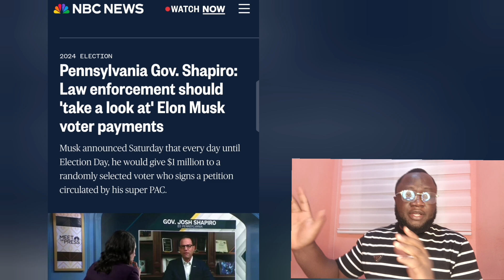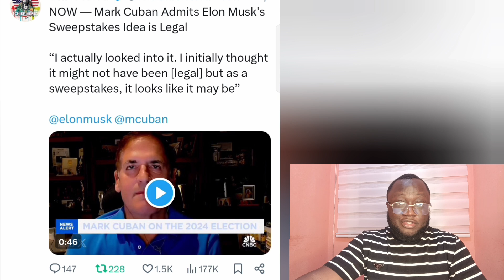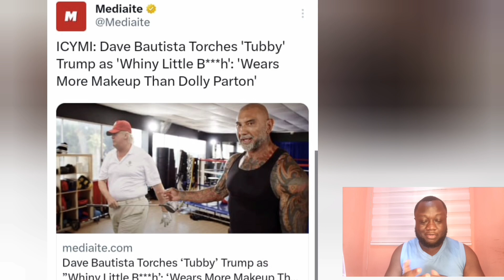Jon Stewart LOSES His Mind as He Realizes Exactly what is HAPPENING..F** Haris on the view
MSNBC and CNN reaction to Elon musk Recent strategies